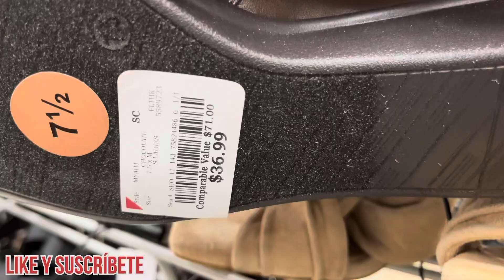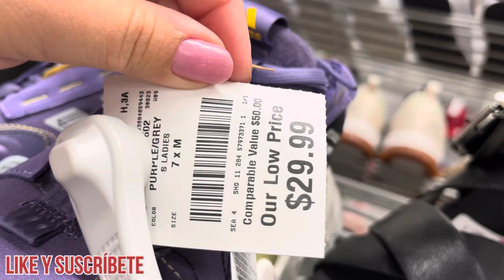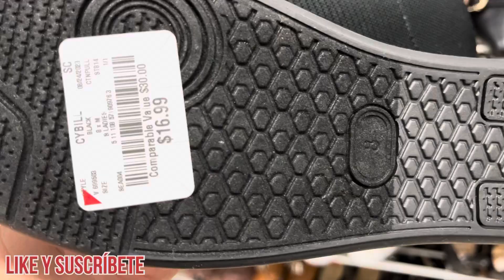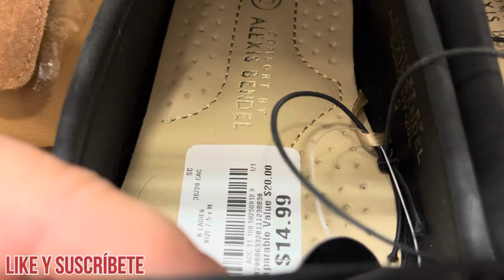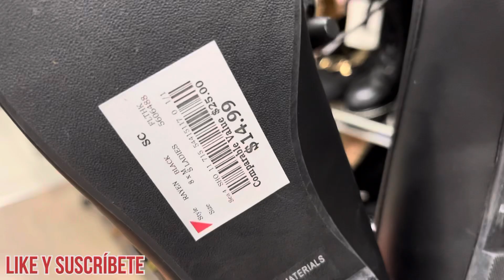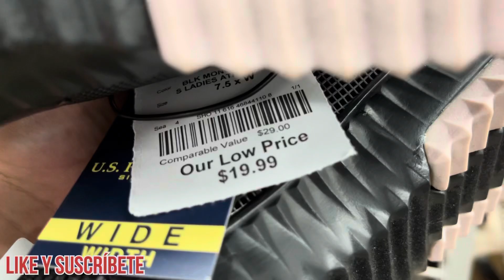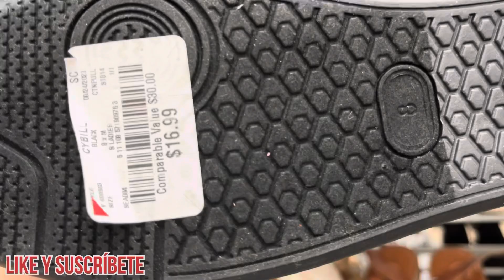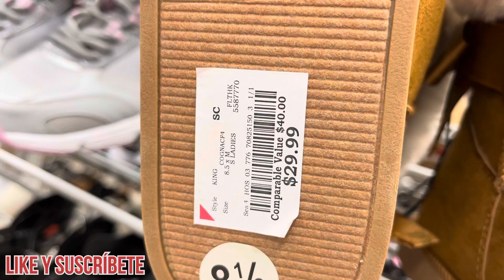BURLINGTON ZAPATOS BOTAS ZANADALIAS VAMOS DE COMPRAS